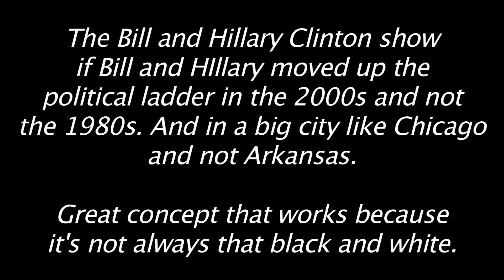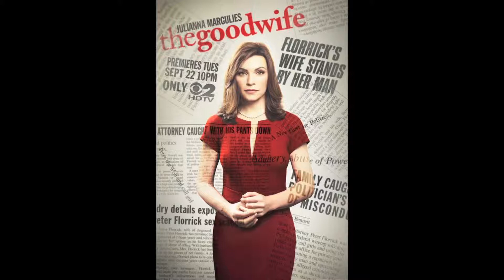THE GOOD WIFE SEASON 1 TV REVIEW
See the best of THE GOOD WIFE Season 1